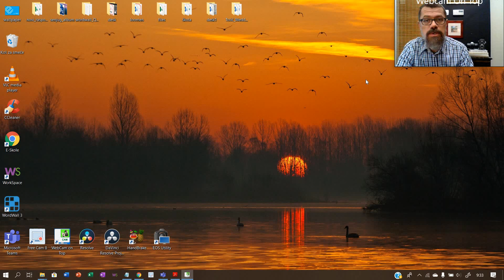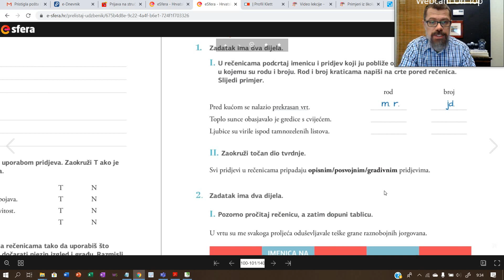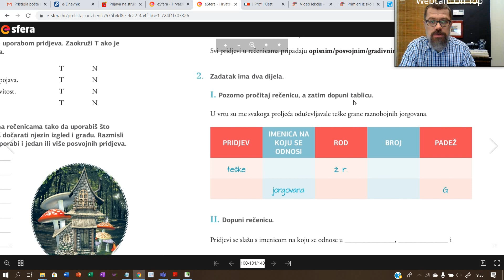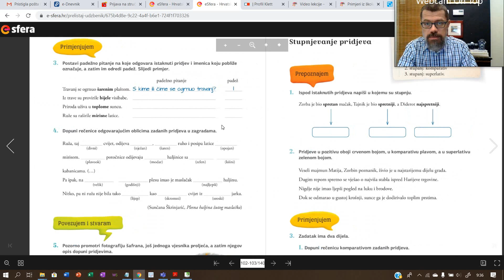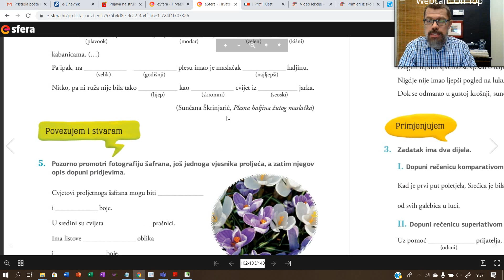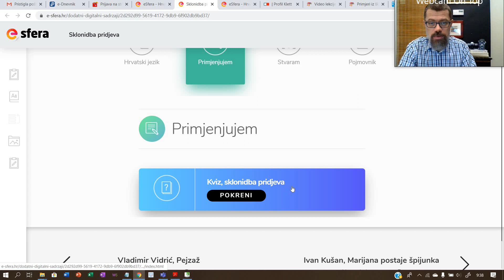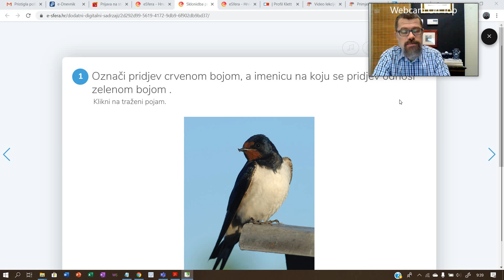5. razred - Sklonidba pridjeva - vježba